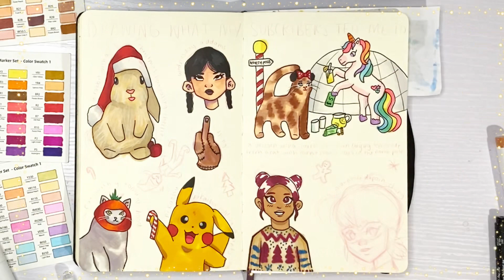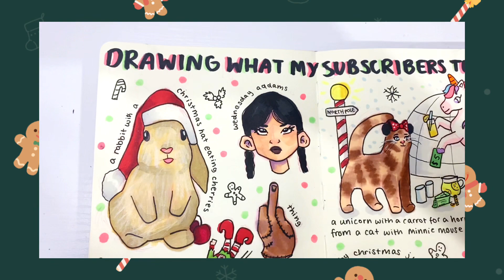Drawing WHATEVER My Subscribers Tell Me To!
Hey guys! Merry Christmas if you celebrate it, and happy holidays! 🎄❄️ Today I'm filling a spread in my sketchbook based on your suggestions that you commented on my community post! :D I had so much fun filming this video and I hope you enjoy watching it! 🙂
✏️ Supplies I used: ✏️
Ohuhu brush and chisel alcohol markers - 48 set
Ohuhu pastel brush and chisel alcohol markers - 48 set
Ohuhu skin tone brush and chisel alcohol markers - 24 set
Moleskine A5 sketchbook
uni-Pin fineliners
Faber-Castell kneaded eraser
uni-Ball white gel pen
Prismacolor colouring pencils 24 set
Prismacolor col-erase pencil, carmine red
❓FAQs:❓
What do you use to edit? Capcut (free)
What do you use to film? an iphone, tripod and ring light
Do you have a filming schedule? I try to post once a week on Sundays, but it may vary
if you made it all the way down here have a cookie hehe 🍪